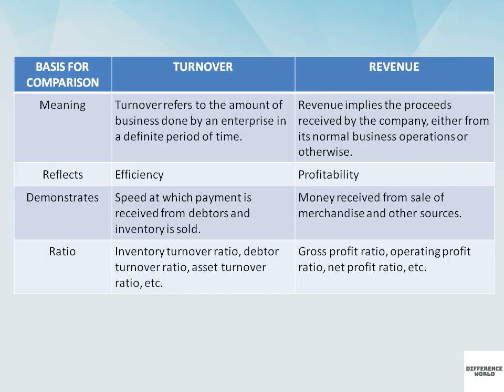Difference between Turnover and Revenue || Turnover vs Revenue || Difference World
Difference between Turnover and Revenue
Turnover vs Revenue
Difference World